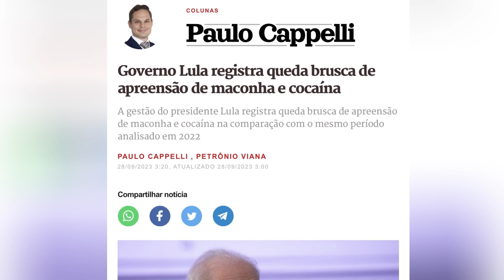A origem da associação da esquerda com o crime organizado.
O Capitão Derrite, atual secretário da segurança publica do governador Tarcísio, explica aos jornalistas que a polícia não tem dificuldades em prender bandidos, ou apreender armas e drogas.
A dificuldade, segundo ele está na reincidência criminal, porque eles prendem bandidos, que logo são colocados em liberdade pela justiça, seja na audiência de custódia, onde o bandido é questionado se sofreu maus tratos, em alguma decisão liminar, ou em habeas corpus concedidos pelas cortes superiores.
Portanto o problema está nas leis fracas, em um código penal desatualizado para lidar com a crescente criminalidade, cheio de brechas que podem ser facilmente utilizadas por advogados para liberar seus clientes.